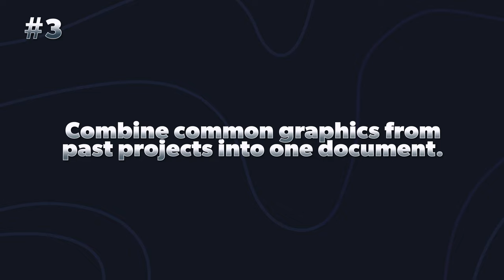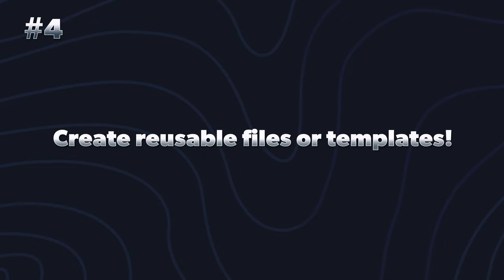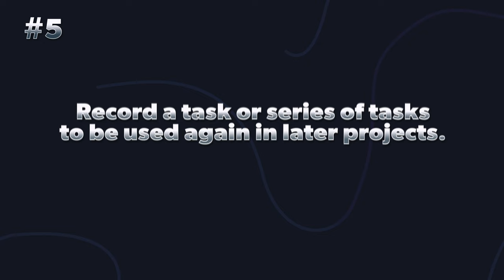7 AWESOME Graphic Design Tips (You'll Wish You Knew Earlier)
Graphic Design Tips and Tricks You Need to Know! Every new graphic designer will struggle with some things when they are just starting out. We wanted to provide you guys with some helpful tips and tricks that will help pretty much all graphic designers in their process. Crack the Adobe Photoshop 2022 (and Illustrator) learning curve with these 7 awesome tips you'll wish you knew earlier!

Table of Contents:
00:00 - Intro
2:08 - 1. Learn keyboard shortcuts
3:12 - 2. Setup your workspace layout
4:22 - 3. Combine common graphics from past projects into 1 document
5:17 - 4. Create reusable files or templates
6:38 - 5. Record a task in photoshop to be used later
7:19 - 6. Organize your layers
8:36 - 7. Use stock graphics and images instead of starting from scratch

My Gear I Use To Produce This Channel:
1.  Go Pro Hero 8 Bundle
2. Wireless Microphone System
3. Power Strip Tower Jackyled Surge Protector
4. Rode Wireless Go Microphones
5. Wacom Cintiq Tablet
6. 2017 Macbook Pro 15"
7. Manfrotto 504HD Tripod
8. Adesso Cybertrack H6 Webcam
9. 27" iMac with 5k Retina Display
10. 3D Wall Art Panels
11. VIZIO 70-Inch V-Series 4K Smart TV
12. Green Screen Wall 10x10
13. Sony A6600 Mirrorless Camera with Lens
14. Sony A6400 Mirrorless Camera Body